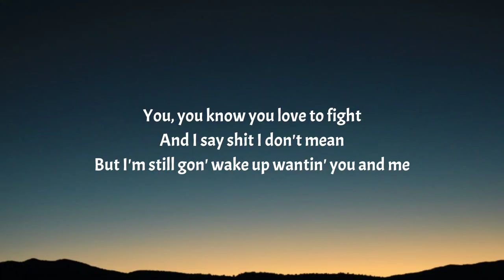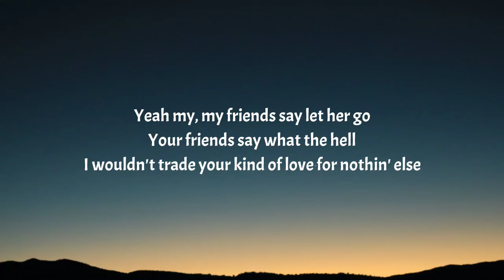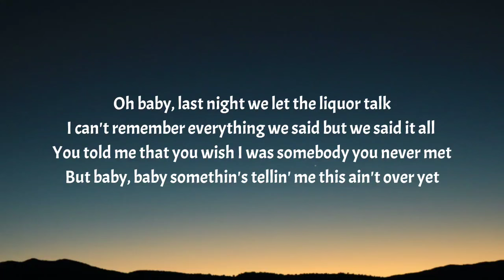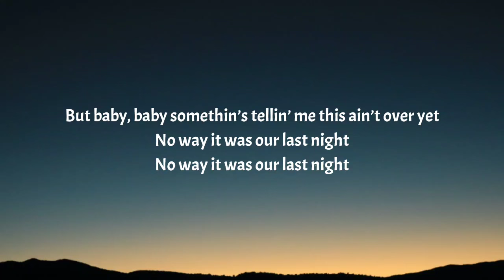Morgan Wallen - Last Night (Lyrics)